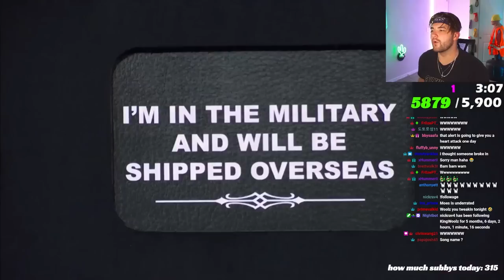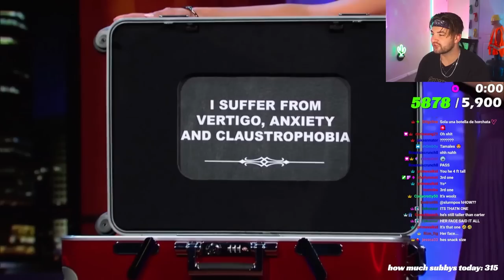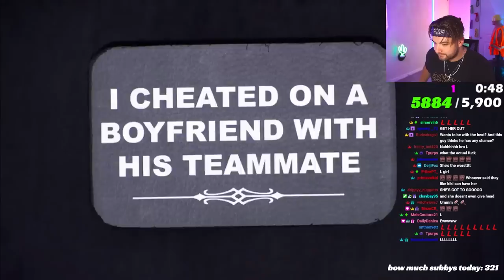The WILDEST dating show out right now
I LOVE THIS SHOW RN OMG. I'll admit it im 100% addicted so expect more of these in the future